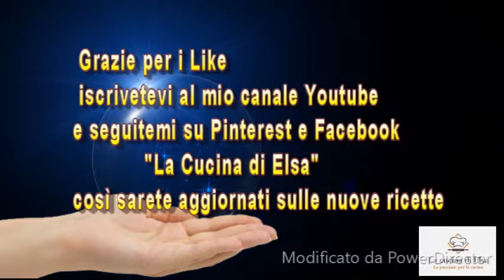Palline di riso